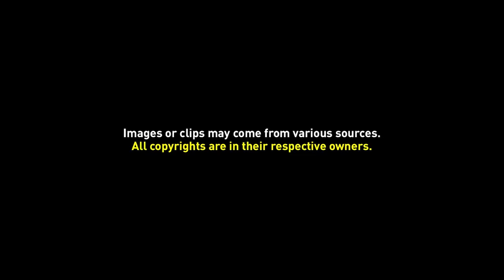Free Background Video 019